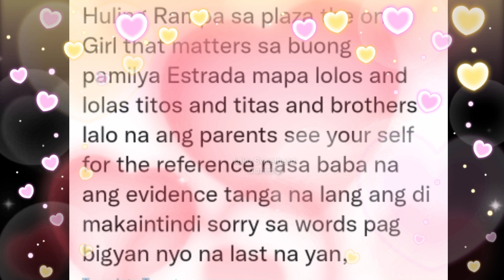WOW! KD ESTRADA DI NAWALA ANG HUMAN BELT KAY ALEXA KAHIT NASA HARAP ANG PARENTS AT LOLO AT LOLA!